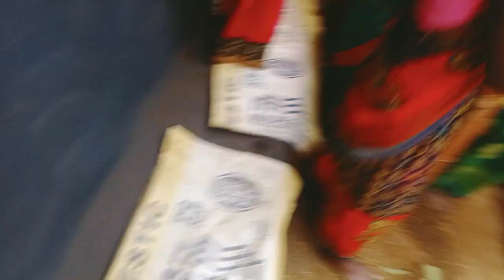ला जावाब 2 Jun 2023//धमाकेदार शादी//Ghasiya Baja video 2023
🙏नमस्कार दोस्तों हमारे यूट्यूब चैनल कैलाश मस्ती मे

अगर आप भी इसी तरह नये नये शादी प्रोग्राम vlogs

 video देखना पसंद करते हैं तो  हमारे यूट्यूब चैनल कैलाश

भारत कुमार सन्यासी फेसबुक पेज को फॉलो करें👇👍🙏📲

धन्यवाद  🙏